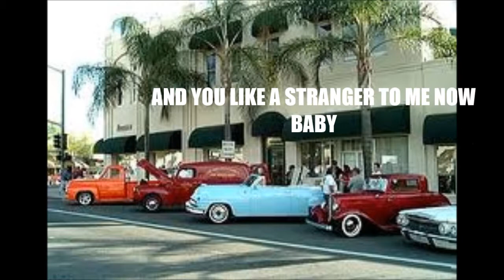Fuller Bros. - Stranger At My Door w/ Lyrics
Fuller Bros. killer jam with lyrics